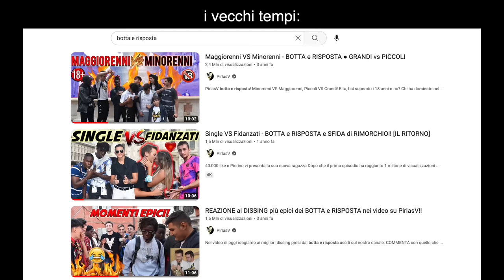ITALIANI vs MARANZA - 7 VS 7 FOOTBALL CHALLENGE!! ⚽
Dopo il video in cui l'ultimo maranza che esce dalla porta vince 500€ siamo tornati al campo per una nuova sfida! Partita a calcio 7 vs 7 tra italiani e maranza del Marocco. Chi dimostrerà di essere il popolo più forte? Commenta qui sotto la prossima sfida che vorresti vedere tra italiani e maranza!